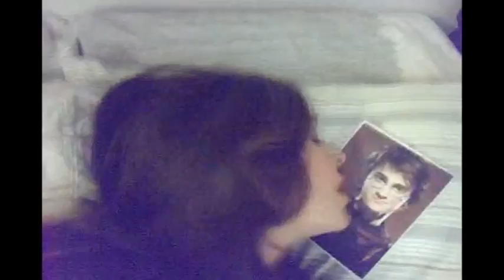HPA Total Eclipse of The Heart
After watching the LeakyCon 2011 staff Total Eclipse of the Heart video, the Harry Potter Alliance staff decided to join in! No super awesome titles, so here's a list (in order of initial appearance):

Karen Bernstein
Hallie Torrey
Amy Shook
Taekia Blackwell
Jennifer Dorsey
Amanda Bolton
Zack Flynn
Jodi Butler
Eileen Smith
Katie Twyman
Dani Tufano
Devyn Burton
Sara Danver
Kelly Danver
Erin Miller
Monica Watson
Heather Murray

Music: "Total Eclipse of the Heart (Dance Mix)" by Nicki French